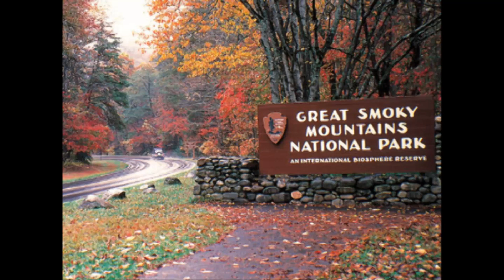Opossum Stew - Southern Part 1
1st part to "Dennis Reunion" video -- Don, Ashley, Carter

Every year we have a family reunion in Colorado, and there is always a "Talent/Entertainment" night for everyone to show off there stuff. This year Don Carter and I made a Southern culture video for all them *Colorado* people to enjoy.